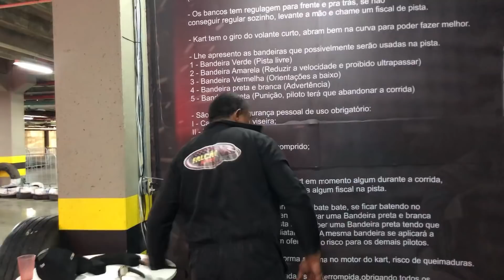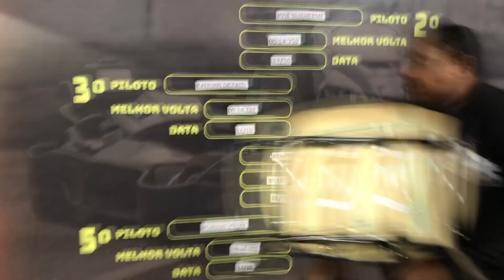DODÔ GANHOU A CORRIDA DE KART, BIRÓ FICOU AZEDO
Na corrida de Kart Dodô foi melhor e subiu no pódio. Biró ficou inconformado com a derrota.

Ficha Técnica

Atores
Leonardo dos Santos (Nego Biró)
Francisco Diassis (Índio)
Cícero Borges (Dodô)

Produção
Elson Jackson

Nota: NegoBiró é um humorista nordestino de São José do Belmonte-PE integrante da turma do Mução.